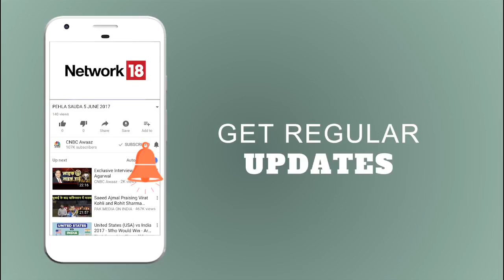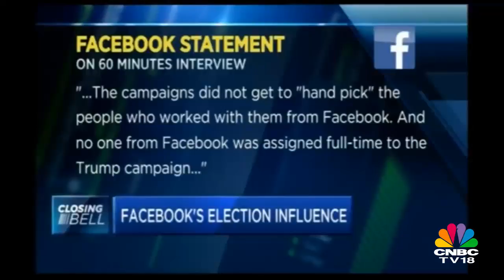Brad Parscale: Facebook And Trump Presidential Campaign | CNBC TV 18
Brad parscale, Donald Trump's digital director explains how he used Facebook and Facebook advertising to help Trump win the US Presidential elections.